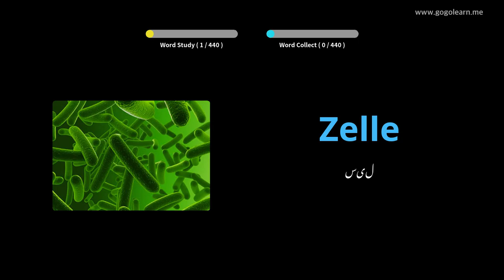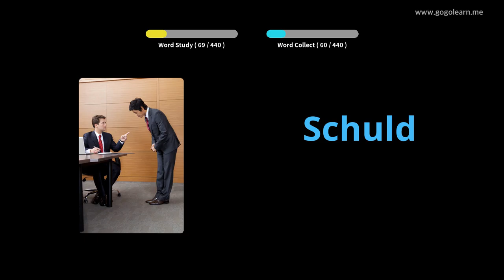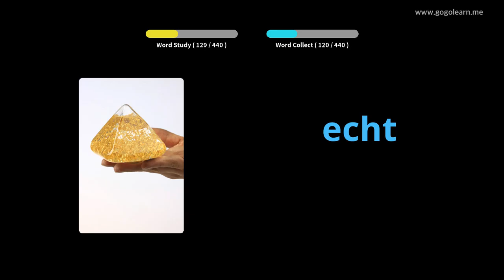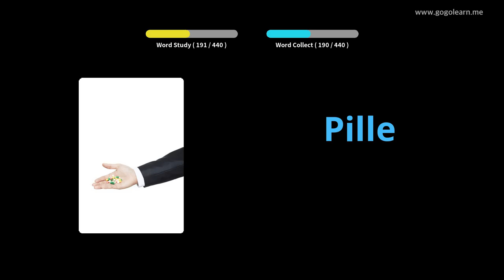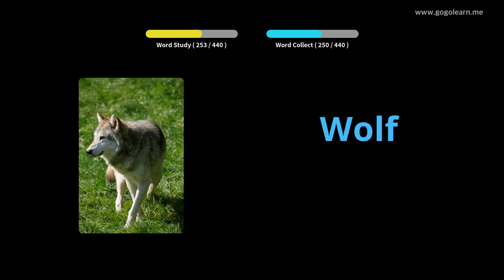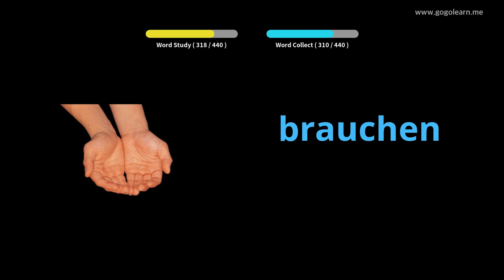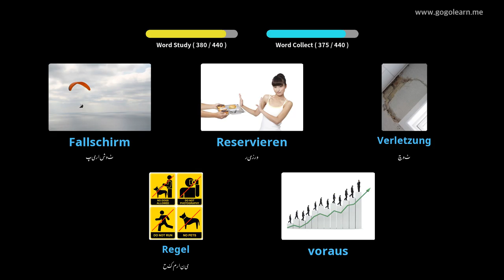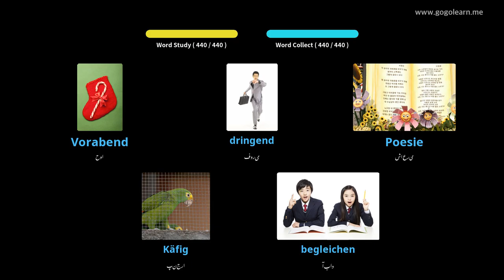جرمن ذخیرہ الفاظ سیکنڈری اسکول 3 |Golearn